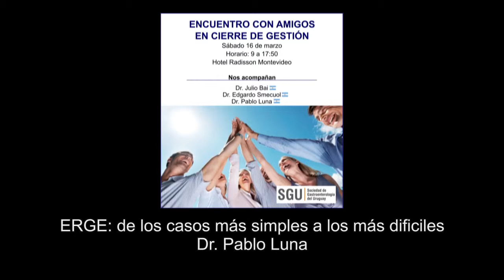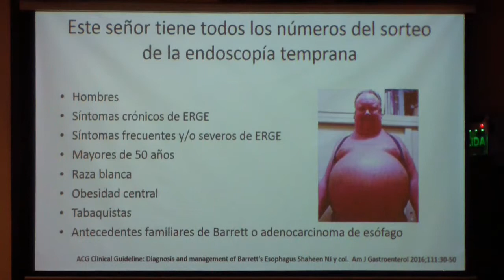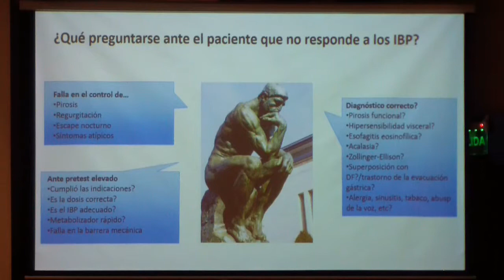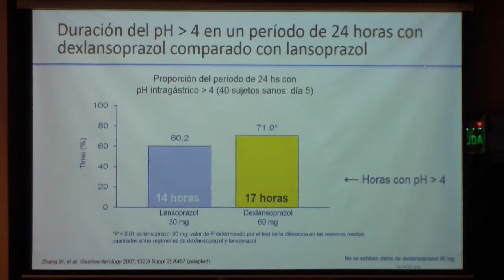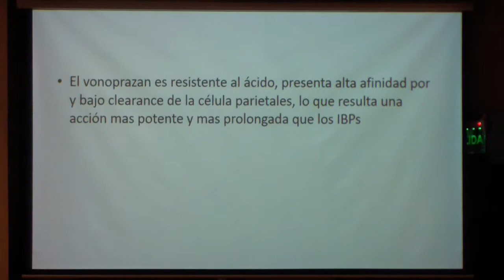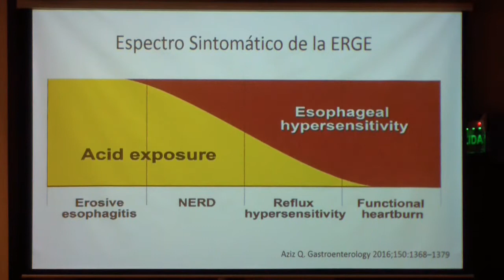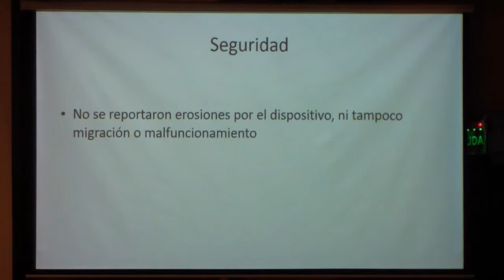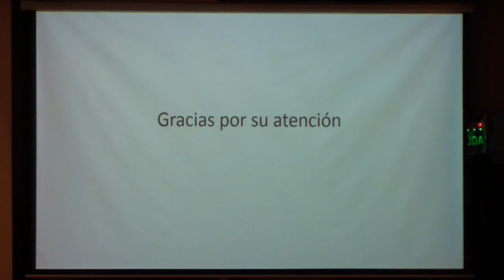ERGE: de los casos más simples a los más dificiles. - Dr. Pablo Luna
SOCIEDAD DE GASTROENTEROLOGÍA DEL URUGUAY
ENCUENTRO CON AMIGOS EN CIERRE DE GESTIÓN
16 DE MARZO 2019